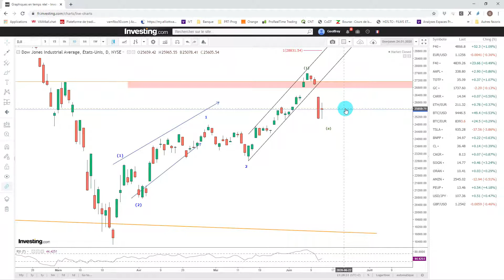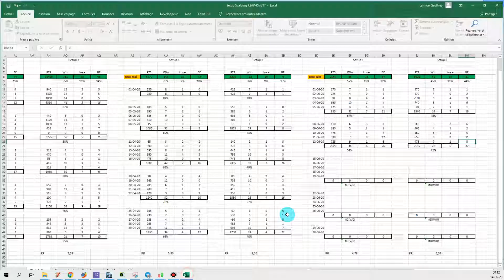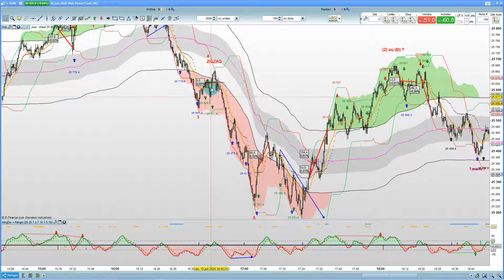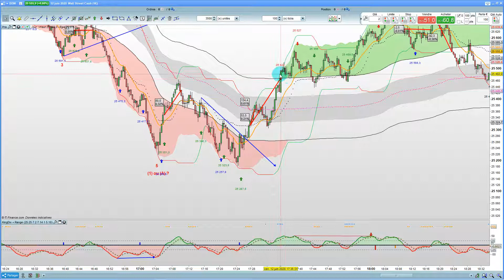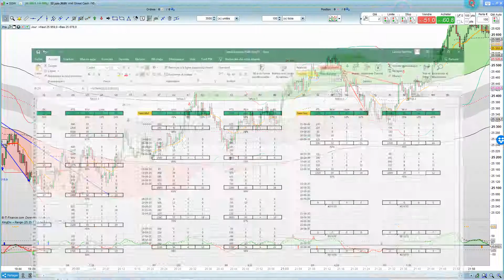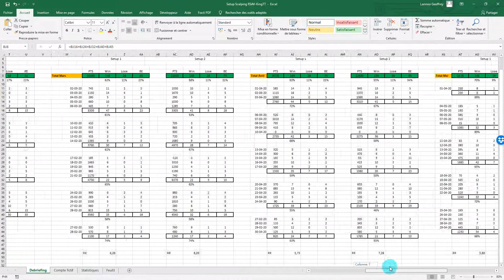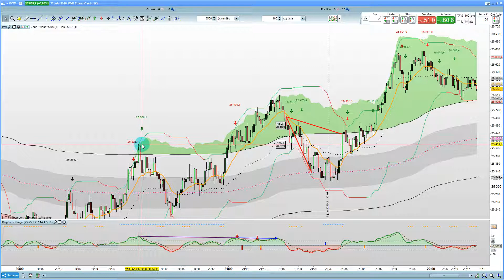Analyse dowjones et debriefing full king 11 et 12 06 2020